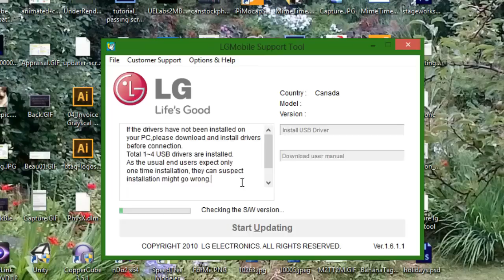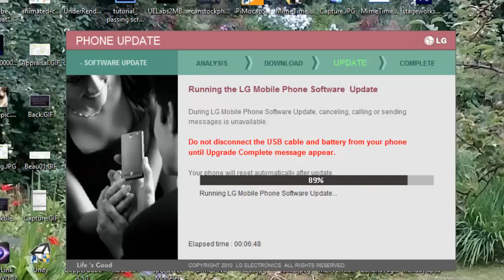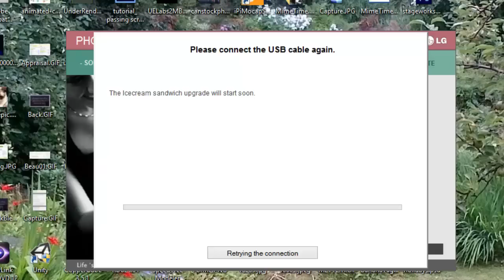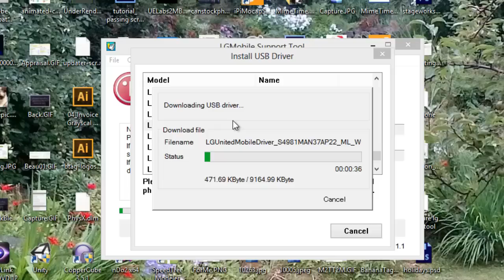Almost caught a big one!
What exactly was this? Ogo-pogo?